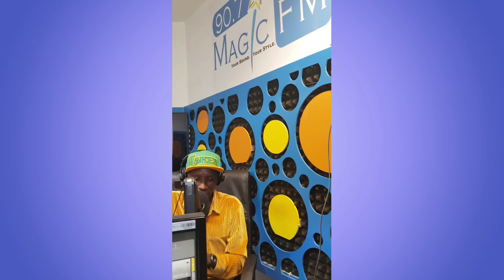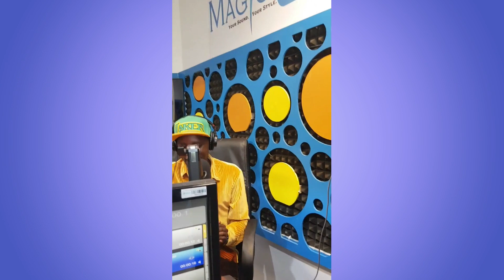JAPHET Asabye ANITA Pendo Happiness Induru Ziravuga Bari Bonyine Muri Studio 😂|Mbega Imitoma we!!😂😂